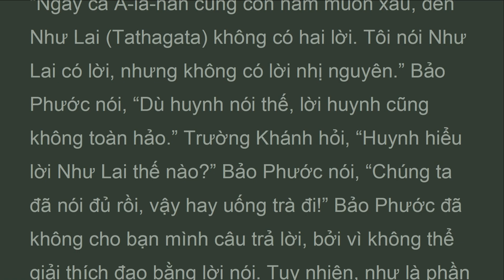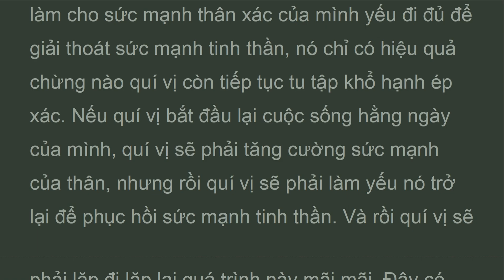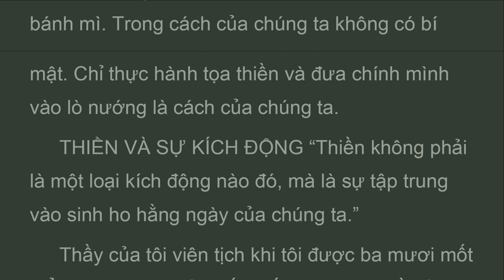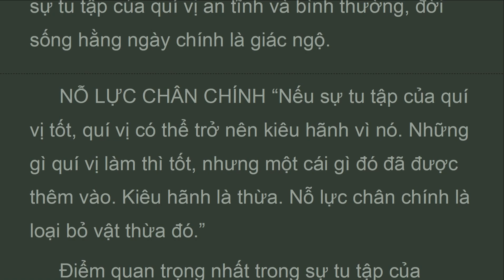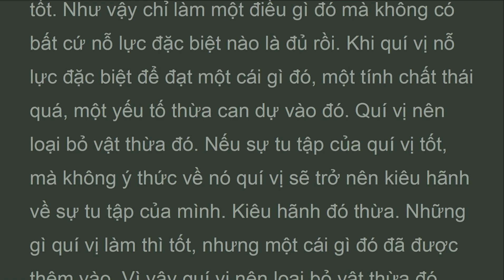TT_02A_Thái Độ Đúng, TÂM THIỀN, TÂM BAN SƠ, Shunryu Suzuki, Đỗ Đình Đồng (Feb 2023)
Thiền chẳng phảI là một cáI gì đó để phảI kích động. Một vàI ngườI bắt đầu tu thiền chỉ vì tò mò, và họ chỉ làm cho mình bận rộn hơn. Nếu việc tu tập làm cho quí vị tệ hơn, thì đáng buồn cườI. TôI nghĩ nếu quí vị cố gắng ngồI thiền một tuần một lần, đIều đó cũng đủ
 Làm cho quí vị bận rộn hơn. Chớ quá thích thú thiền. Khi những ngườI trẻ bị kích động về thiền, họ thường bỏ học và đI đến một hòn núI hay một khu rừng nào đó để ngồI. LoạI thích thú đó chẳng phảI thích thú thật.

TÂM THIỀN, TÂM BAN SƠ
Những bài Tiểu tham về Thiền định và Tu tập của Shunryu Suzuki
Nguyên tác: Zen Mind, Beginner’s Mind Tác giả: Shunryu Suzuki
Việt dịch; Đỗ Đình Đồng
Phần II Thái Độ Đúng

Con đường nhất tâm
48 Lặp đi lặp lại 50
Thiền và sự kích động 52
 Nỗ lực chân chính
53 Không dấu vết
56 Thượng đế cho 59
Sai lầm trong tu tập 65
Giới hạn hoạt động của mình
68 Học chính mình 70
Mài ngói 73
Kiên định 76
Thông tri 79
Tiêu cực và tích cực 82 Niết-bàn, cái thác nước 85